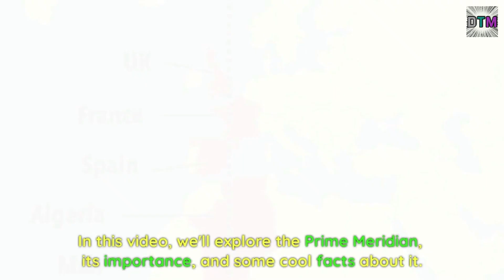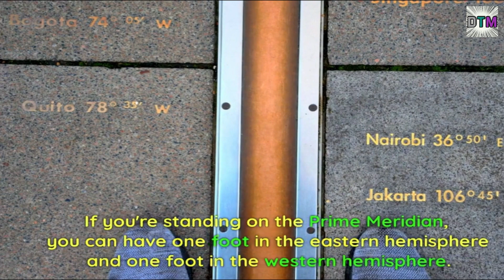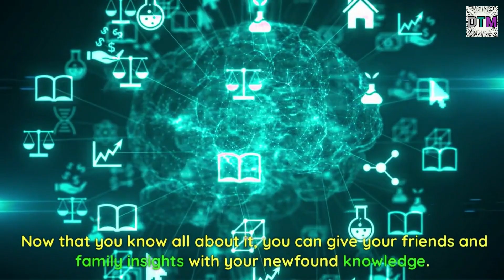DTM Social studies, Discovering the Prime Meridian, The Line that Divides the World!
As a mom of children in elementary school, I wanted to make a meaningful video for children and parents living in the meta-digital era that could touch their hearts.

First of all, Social studies are an important subject that must be experienced as close to reality as possible through various cases such as photography and video due to the characteristics of a subject.

The channel aims to increase understanding of social phenomena and inspire creative inspiration in children more familiar with videos than books.

I will touch creative inspiration in their hearts by using digital.

Digitouchmom, Meta Kim, breathing energy into the Meta-Learning in the metaverse era of Web 3.0.